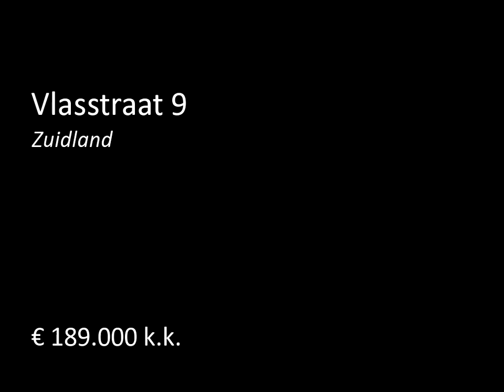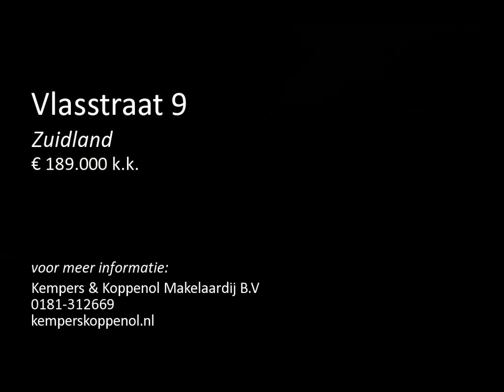Te koop: Vlasstraat 9 in Zuidland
Goed onderhouden praktische eengezinswoning. Gunstig gelegen in een autoluwe straat dichtbij de dorpskern van Zuidland.

De woning beschikt over een lichte doorzon woonkamer, moderne half open keuken voorzien van inbouwapparatuur, 3 slaapkamers op de eerste verdieping, mogelijkheid tot vierde slaapkamer op de zolderverdieping.

Indeling:

Begane grond: entree/hal meterkast, trap-/bergkast, toilet met fonteintje en toegang tot de woonkamer. Lichte ruime doorzonwoonkamer met speksteenkachel ...